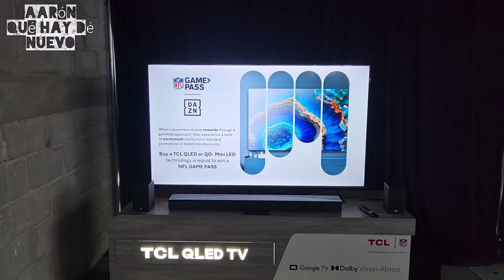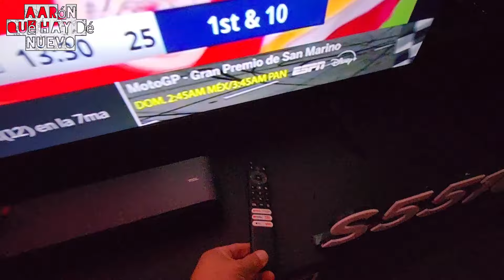TCL te invita a vivir la magia del entretenimiento, aprovecha Promociones de hasta 50% de descuento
Promociones Imperdibles de TCL para el Buen Fin 2024:
• Liverpool: Descuentos de hasta el 50% en los modelos más destacados de TCL para llevar la calidad cinematográfica a tu hogar. Entre las ofertas, puedes encontrar:
o Pantalla QLED 4K de 55 pulgadas, 55Q651G a $6,499 en precio de contado.
o Pantalla QLED 4K de 75 pulgadas, 75Q651G a $12,999 en precio de contado.
o Pantalla QLED 4K de 98 pulgadas, 98Q651G a $36,999 en precio de contado.
o Pantalla QD-Mini LED de 115 pulgadas, 115Q891G quedando en 249,999 en precio de contado.

• SAMS Club: Modelos QLED 4K como el 55Q651G (55 pulgadas) y el 98Q651G (98 pulgadas) con descuentos de hasta el 30%, perfectos para disfrutar de eventos deportivos y películas con la máxima calidad de imagen.

• Walmart: la pantalla Ultra HD 4K de 85 pulgadas, 85Q551G, ideal para grandes reuniones en casa, ofrece un 25% de descuento.

• Costco: La pantalla, 75S551G, LED 4K de 75 pulgadas, perfecta para noches de cine, está ahora con un 25% de descuento.

• Palacio de Hierro: TCL ofrece su modelo insignia con tecnología QD-MiniLED 4K HDR de 98 pulgadas, 98QM741G, a mitad de precio, ideal para vivir los partidos más importantes de la NFL.

• Mercado Libre: Los modelos 55S451G (55 pulgadas) y 50S451G (50 pulgadas) con tecnología 4K UHD con descuentos de hasta el 18%, perfectos para un rincón especial de entretenimiento.

cdigo : acl161293

AARONQHDN

AARONTRAILERS